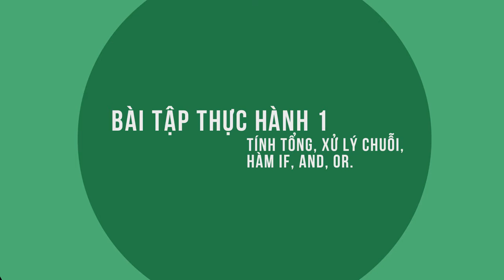[21] Tự Học Excel